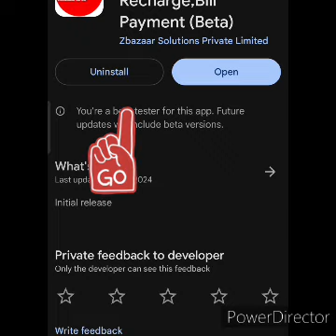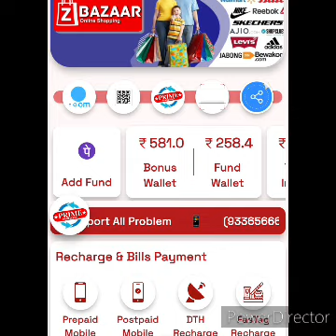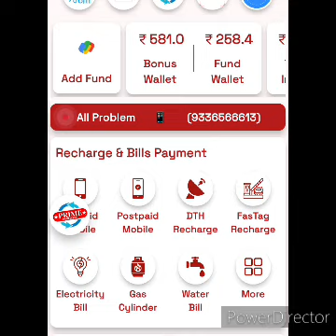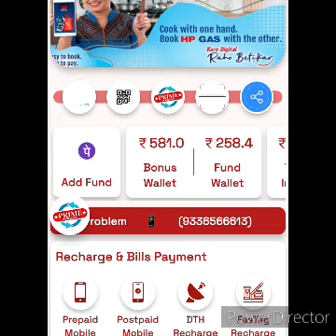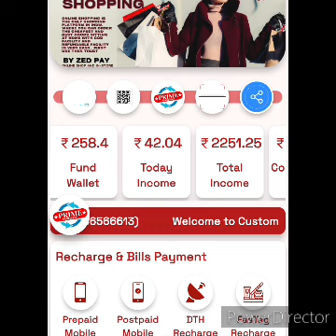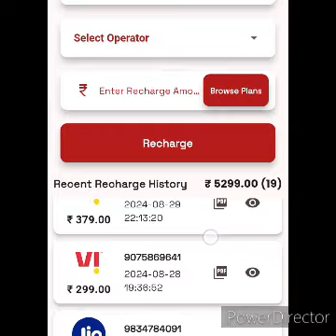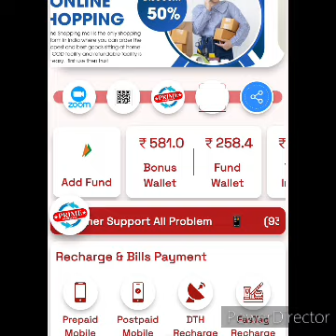ZED PAY FULL PLAN DETAIL